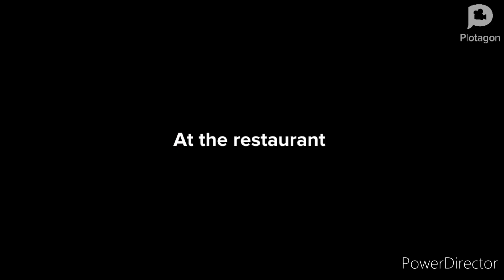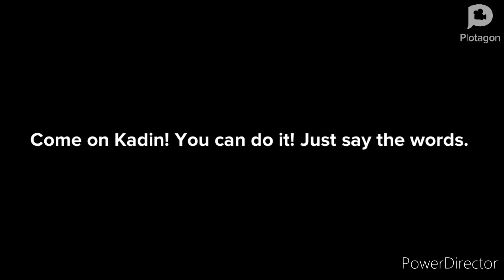Fat Caillou Helps Kadin73 Get A Girlfriend/ Ungrounded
In this video, Kadin73 is feeling lonely because he doesn't have anyone to love. So Fat Caillou decides to help the poor guy out by hooking him up with the new girl.